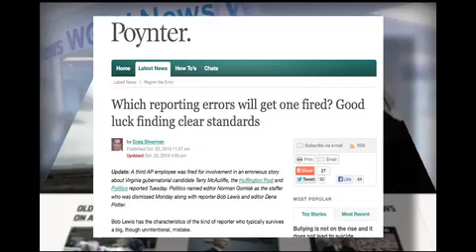Beat The Press Video: AP Fires Reporter Over Error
There are errors, gaffes, and flubs, and then there are whoppers: the type of blunder that brings demands for heads to roll. So just how badly does a reporter need to botch a story to justify getting fired? One AP reporter just found out.